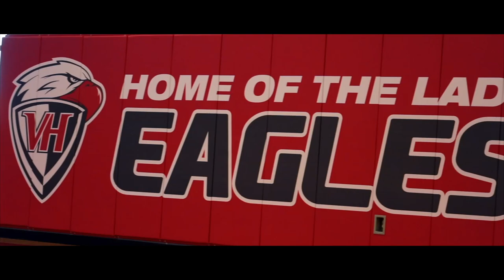Varsity Volleyball Highlights of Van Horn Volleyball Tournament